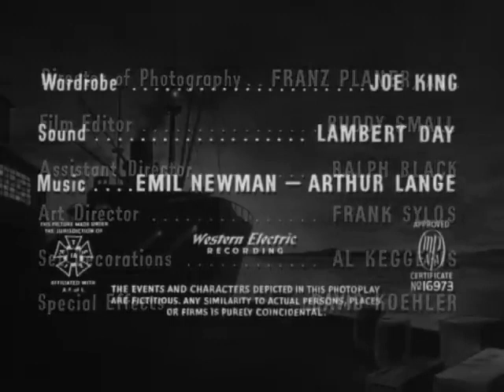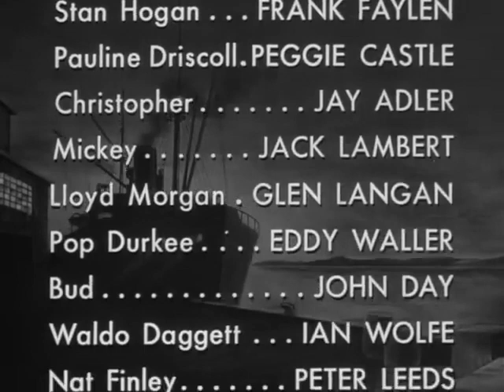99 River Street 1953 - action crime drama film-noir, John Payne, Evelyn Keyes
A former boxer turned cab driver has to hide from the police when his badgering wife is murdered by the jewel thief she was having an affair with.